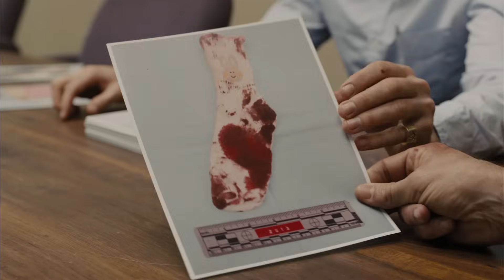How Denis Villeneuve Pushes his Characters | Video Essay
In today's video, we will be talking about one of our favorite directors: fellow French-Canadian Denis Villeneuve.

We will be analyzing 3 of his films (Enemy, Prisoners and Sicario), specifically, the way he pushes his characters to their limits through:

1-An Internal Struggle
2-An Incident
3-A Context